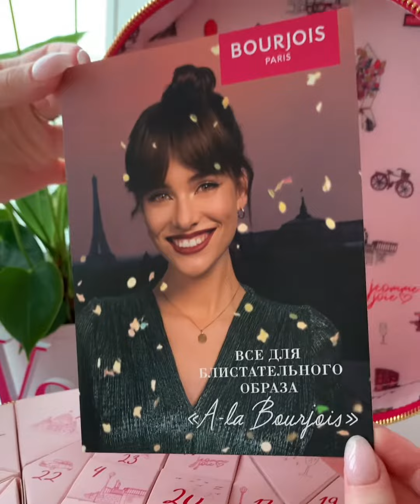Распаковка адвент-календаря Bourjois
Адвент-календарь – это неотъемлемая часть декабря и приближающихся праздников📅 Сегодня мы вместе с вами откроем посылку от Bourjois, которые прислали нам свой рождественский календарь😍